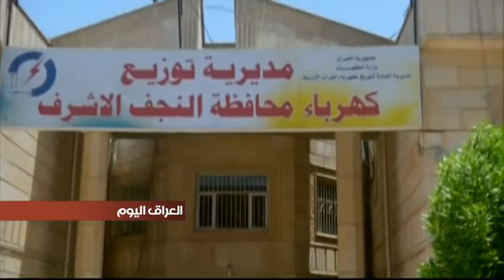تراجع في واقع الكهرباء في النجف والاسباب تعود الى ارتفاع الحرارة وتهالك الشبكات